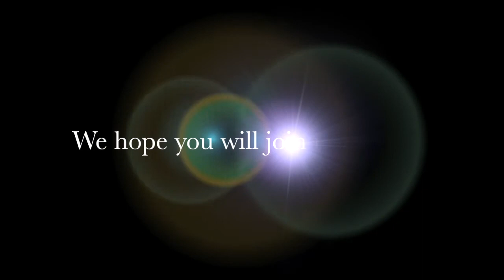Super & Sprint Spartan Race completed by DEAF HEART ACTIVE 2014